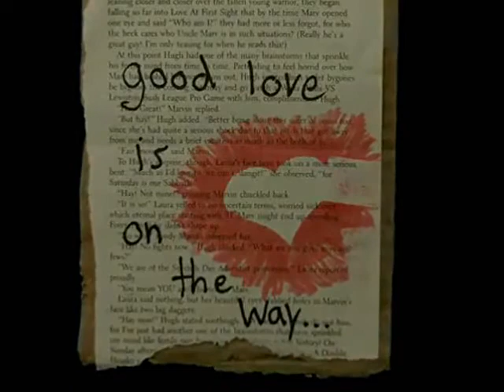Jump then Fall (JAMZIE -- James Reid and Fretzie Bercede)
And yes, Fretzie answered "James" when she was asked by Yen, "Sinong crush ni Charming?" kilig much, right? hahhaha